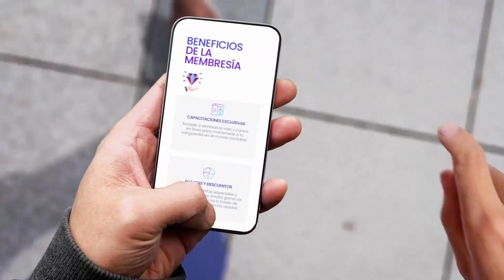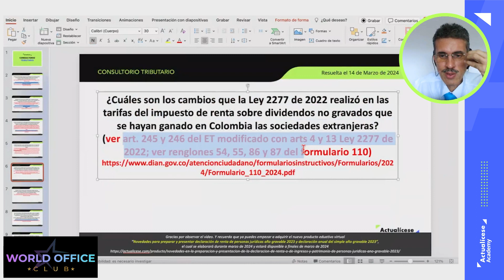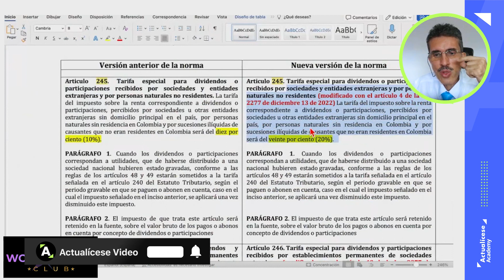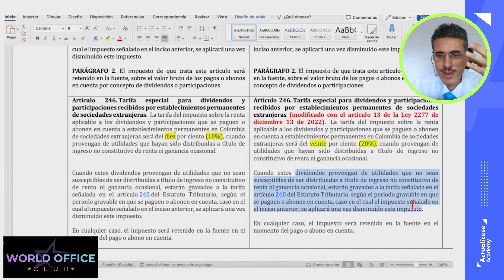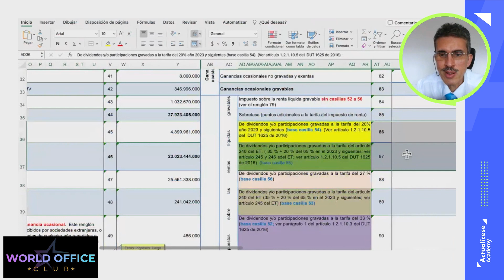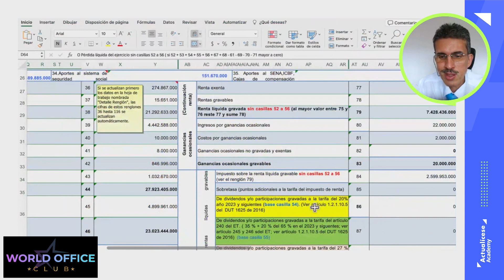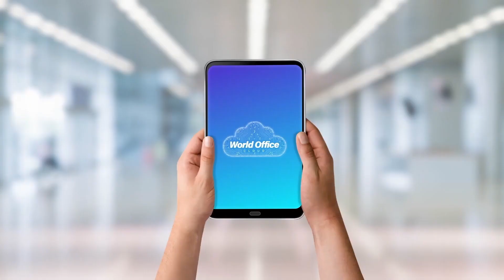Cambios en las tarifas de renta sobre dividendos no gravados obtenidos por sociedades extranjeras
✅ ¿Cuáles son los cambios que la Ley 2277 de 2022 realizó en las tarifas del impuesto de renta sobre dividendos no gravados que se hayan ganado en Colombia las sociedades extranjeras?

Diego Guevara, especialista en Impuestos y líder de investigación tributaria de Actualícese, explica este tema en el consultorio tributario “Cambios en la declaración de renta de personas jurídicas AG 2023 que se presenta en 2024”.

Especial laboral: Seguridad social de trabajadores independientes 2024 ¡Descárgalo ya en tu Suscripción Actualícese!

🔥🔥 Modelo y formato: Plantilla para elaborar el formulario 300 para las declaraciones del IVA en 2024 ¡Descárgalo ya en tu Suscripción Actualícese!

🔥🔥 Guía multiformato: Principales cambios introducidos con la Ley de Reforma Tributaria 2277 de diciembre 13 de 2022 y su evolución normativa durante el año 2023 ¡Disponible ya en tu Suscripción Oro y Platino!

Cartilla Práctica: Declaración de renta de personas jurídicas AG 2023: novedades y aspectos clave para su elaboración Descárgala en tu Suscripción Oro y Platino

🔥🔥 Cartilla Práctica: Guía de referencia contable y tributaria 2024 Descárgala en tu Suscripción Oro y Platino

Modelo y formato: Simulador de retenciones a practicar entre regímenes ¡Descárgalo ya en tu Suscripción Actualícese!

🔥🔥 Curso en línea: Taller sobre información exógena del AG 2023. ¡Disponible en tu Suscripción Platino!